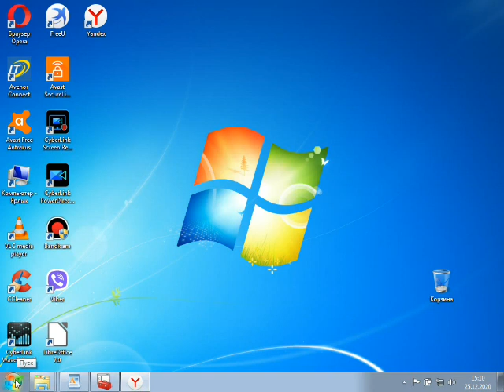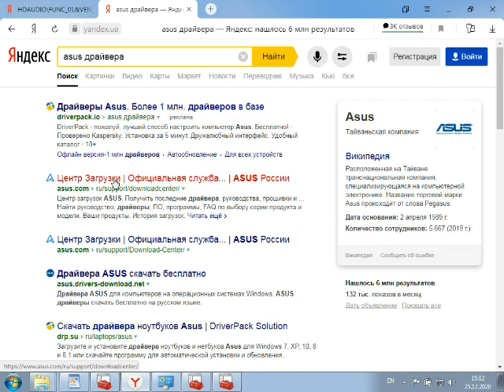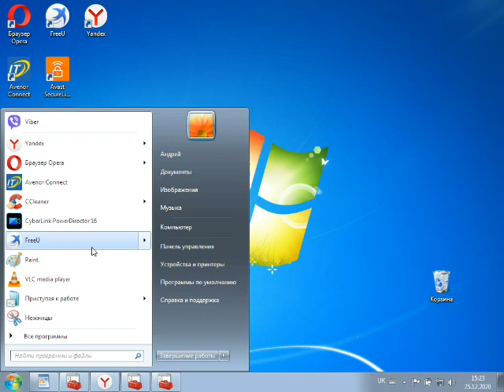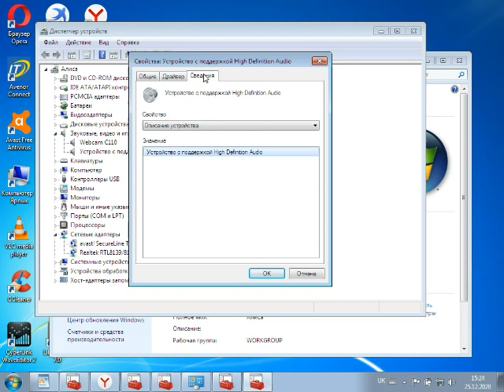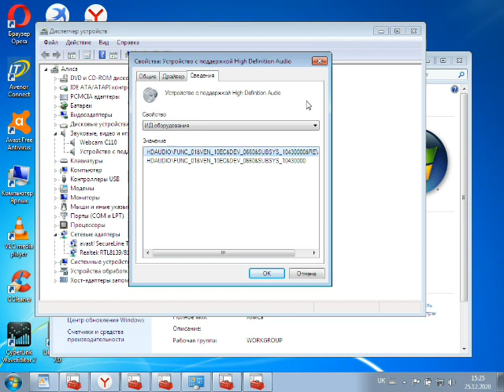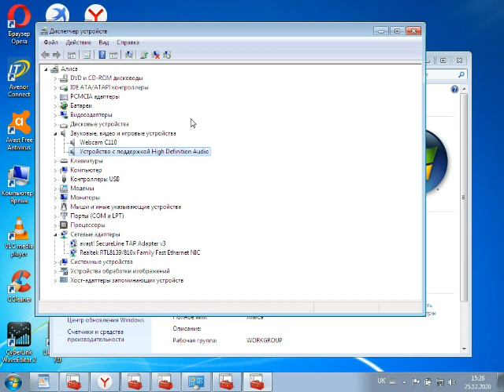2 способа установки драйверов на Windows 7 | Где найти и как правильно установить драйвера.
После переустановки Windows часто возникает вопрос — где найти и как установить драйверы для вашего компьютера или ноутбука.
В этом видео я покажу два простых способа установки драйверов на Windows 7:

🧩 1. Автоматический способ — через встроенные инструменты Windows и программы для поиска драйверов.
🧰 2. Ручной способ — как найти и установить драйверы вручную с сайта производителя.

📋 В видео вы узнаете:

Как определить, какие драйверы отсутствуют

Где безопасно скачивать драйверы

Как избежать ошибок при установке

Что делать, если устройство не определяется системой

💡 Подходит для пользователей Windows 7, Windows 8 и Windows 10. Простая инструкция даже для новичков!